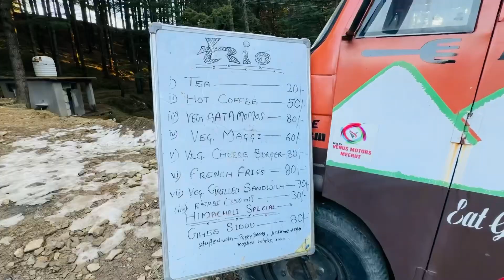Hum gye FRH Tanujubbar || Jai Naag Devta Khachli || Evening walk || Mehta Pooja Shyam